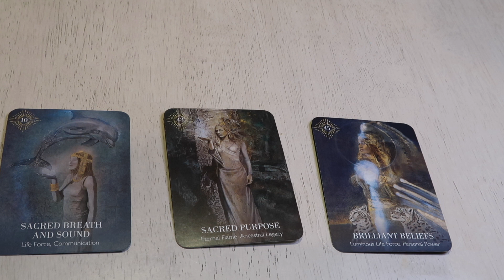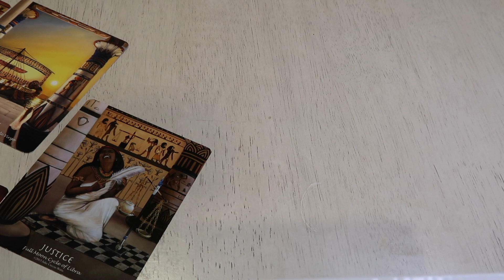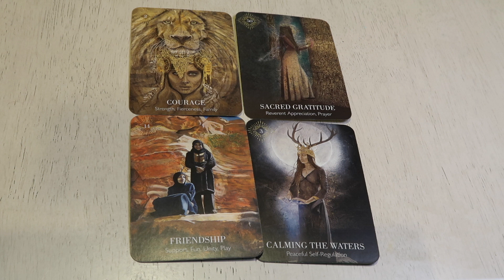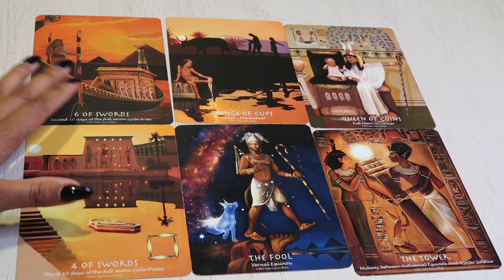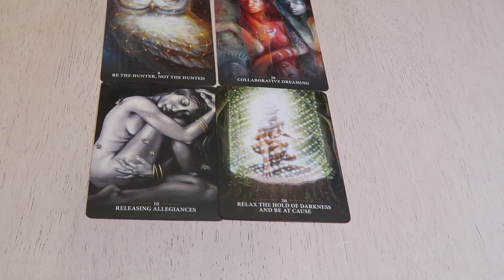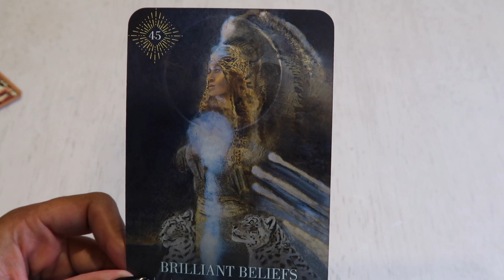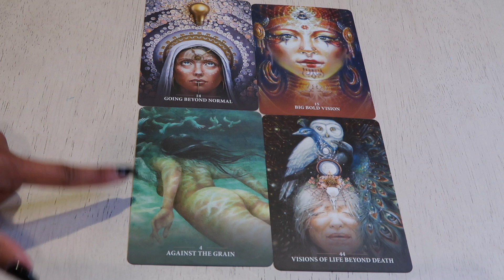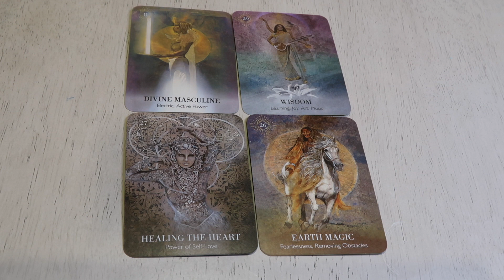🕸Pick A Card🕸Heal Generational Curses In Your Family! Love Truth Urgent Messages From Your Ancestors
⚡️Purpose ⚡️
The Divine Healing with Love channel will provide healing videos healing, channeled guidance, insight, and practical tips for your self-improvement journey and navigating the spiritual landscape.

🌟Bio🌟
My name is Nicole and my mission is to guide you through the healing process and ultimately bring you to a place of wholeness, unconditional love for yourself, and a sense of unbridled freedom and joy from within. I am a lightworker, divine healer, empath, and clairvoyant psychic medium. As for my healing methods, I use various modalities to assist clients through the healing process.  The services offered are designed to help you reach a level of self-awareness and self-realization, begin or continue the healing process,  and help you re-imagine your life. Lastly, my focus is to assist you with unraveling the depths of your soul and support you on your journey as you get closer to becoming your best version.
💛If no one told you that they love you today, I LOVE YOU!💛

⏱Time Stamps ⏱

Pile 1: (Sacred Breath and Sound) 2:20

Pile 2: (Sacred Purpose) 26:10
(Many Interruptions while I was recording Pile 2, Please stay focused on your path, you got this! Don't let anyone deter you from your path! Keep going!)

Pile 3: (Brillant Beliefs) 53:48

🃏 Decks Used 🃏
The Journey through Eygpt Tarot
Sacred Rebels Oracle
Priestess of the Light Oracle

Facebook: Divine Healing with Love